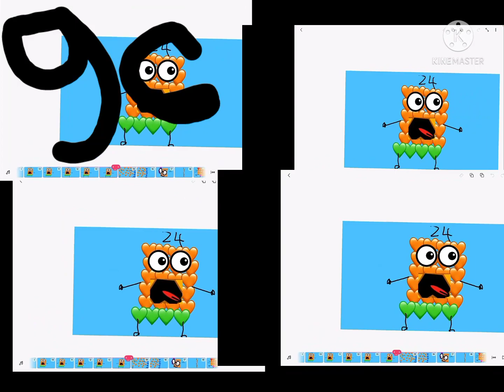Numberblocks band Hearts 91-100